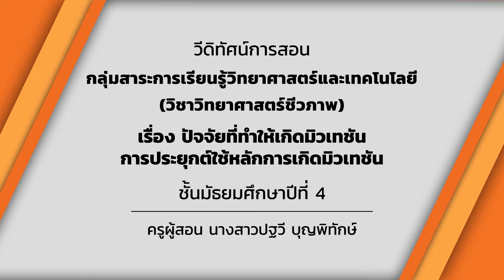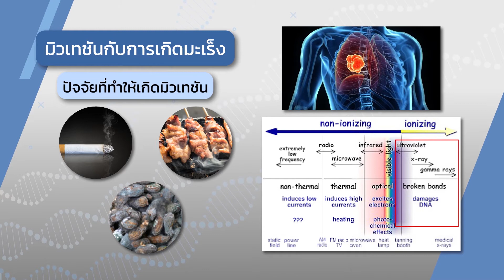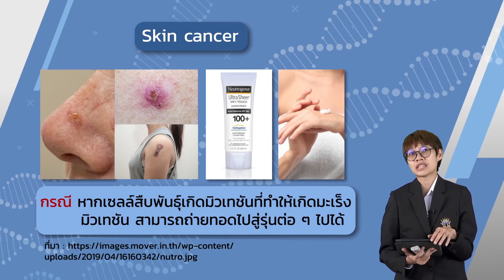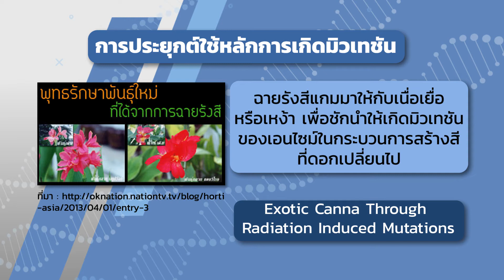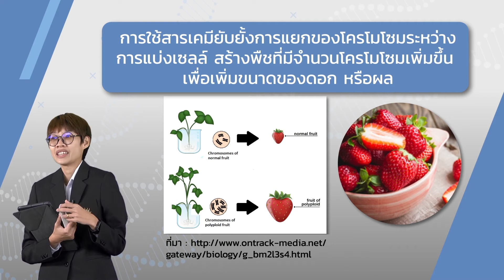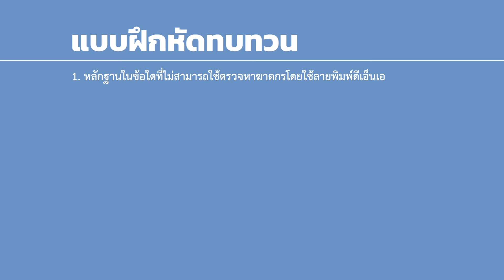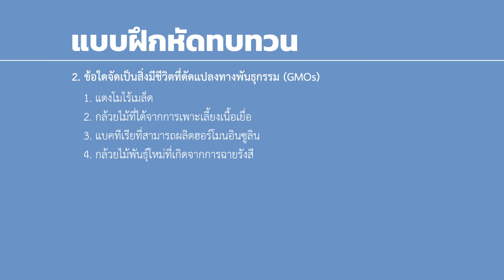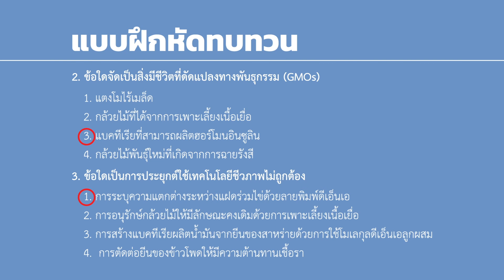ปัจจัยที่ทำให้เกิดมิวเทชัน การประยุกต์ใช้หลักการเกิดมิวเทชัน - วิทย์ ชีววิทยา ม.4 EP36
อ.ปฐวี บุญพิทักษ์
หน่วยการเรียนรู้ที่ 4 พันธุกรรมและวิวัฒนาการ

สาระที่ 1
ว 1.3 (ม.4/3-4)

อธิบายผลที่เกิดจากการเปลี่ยนแปลงลำดับนิวคลีโอไทด์ในดีเอ็นเอต่อการแสดงลักษณะของสิ่งมีชีวิต
สืบค้นข้อมูล และยกตัวอย่างการนำมิวเทชันไปใช้ประโยชน์